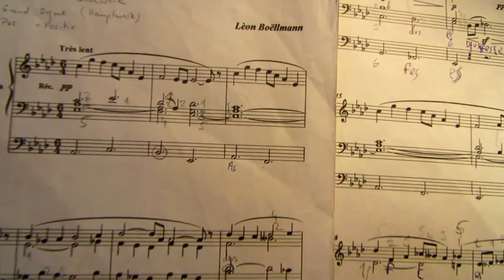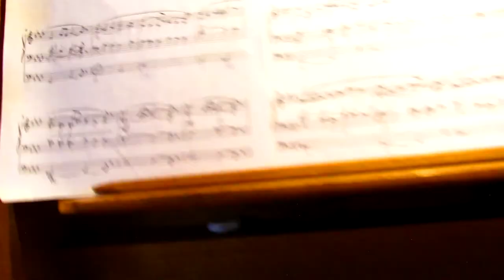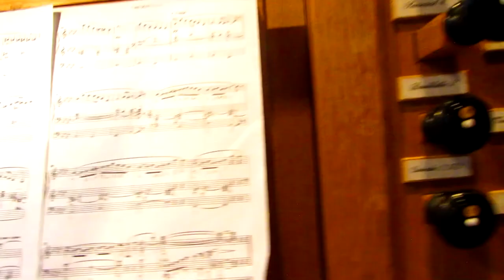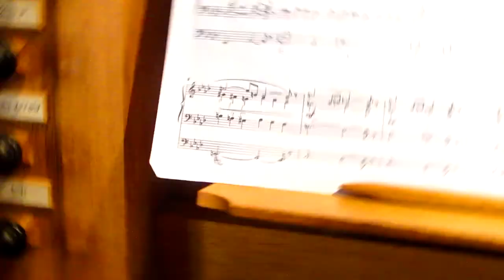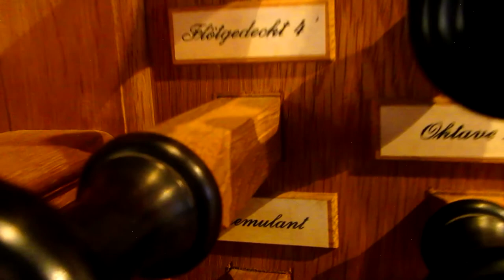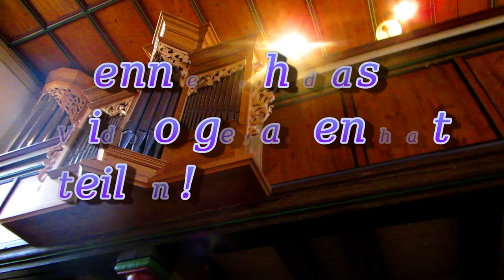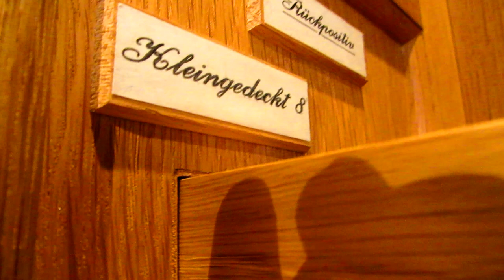[Deutsch] [Schwäbisch] [HD] Let's show Orgel Stetten 2.0